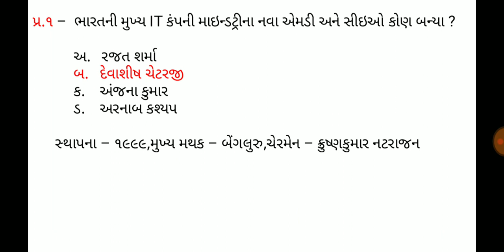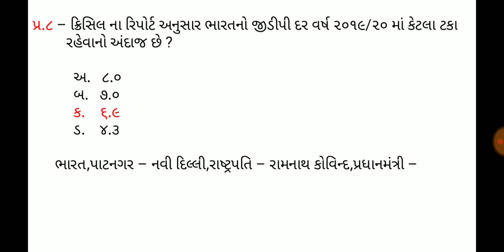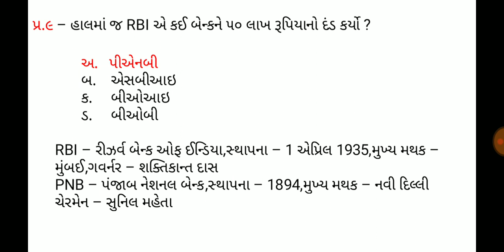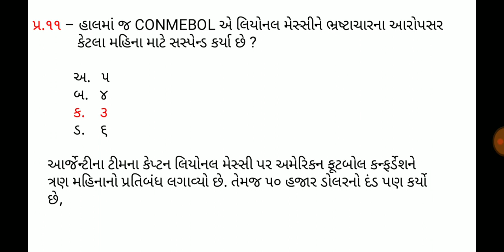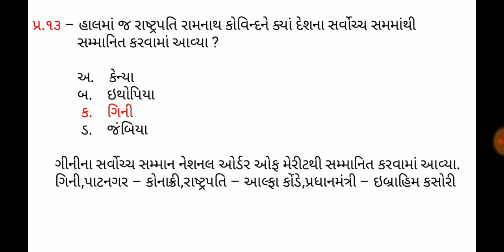5 August 2019,Current affaires in gujrati,daily gk in gujrati,MCQ,GPSC,SSC,BANK,RAILWAY,POLICE